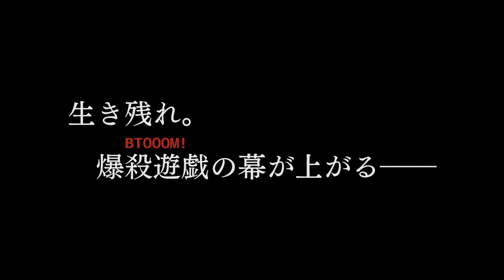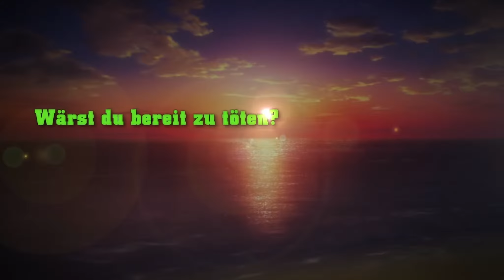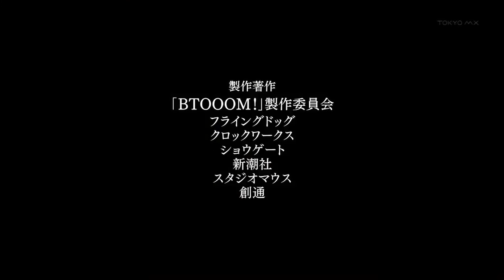Ein Review zu Btooom! | Kurzweiliger Anime mit Pepp! [Deutsch/German]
Btooom! ist ein Anime des Studios Madhouse. Die Mangaserie von Jun’ya Inoue wurde 2012 als 12-teiliger Anime umgesetzt. Btooom! ist ein Online-Spiel in dem es darum geht seine Gegner mit Hilfe von Bomben (sog. BIM) auszuschalten. Für den Protagonisten Ryota Sakamoto wird dieses Spiel eines Tages Realität... Btooom! kaufen*
Btooom! (Originalschreibweise BTOOOM!, jap. ブトゥーム!, Butūmu!) ist eine Manga-Serie des japanischen Zeichners Jun’ya Inoue. Sie erscheint seit 2009 in Japan, wurde in mehrere Sprachen übersetzt und als Anime adaptiert. Das Werk ist in die Genres Action und Science Fiction einzuordnen.

In seinem Leben hat der 22-jährige Ryōta Sakamoto (坂本 竜太) wenig erreicht: Er ist arbeitslos und wohnt bei seiner Mutter. Im Online-Spiel Btooom! aber gehört er zu den Besten weltweit. In dem Strategiespiel geht es darum, den Gegner mit Bomben zu besiegen und selbst den Angriffen der anderen auszuweichen. Ryōta gehört einem der erfolgreichsten Teams an. Eines Tages aber findet er sich auf einer tropischen Insel wieder, ohne zu wissen wie er dorthin kam. Auch andere teilen sein Schicksal, wie z.B. die 15-jährige Himiko (ヒミコ), die im Onlinespiel Ryōtas Frau ist. Diese müssen nun an einer realen Version des Onlinespiels teilnehmen, wobei jeder Bomben und ein Implantat zur Ortung erhalten hat mit dem Ziel einander zu töten, da man die Insel erst verlassen darf, wenn man acht Implantate gesammelt hat, das eigene mit inbegriffen.

Ihr wollt uns unterstützen?
Unterstützt uns mit eurem Kauf auf Amazon*
* Werbelink (keine zusätzlichen Kosten)